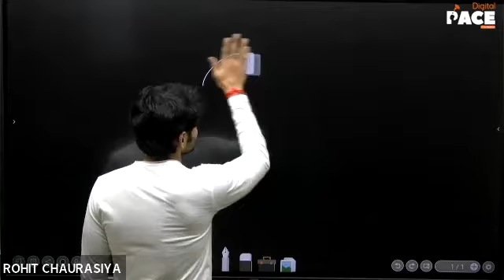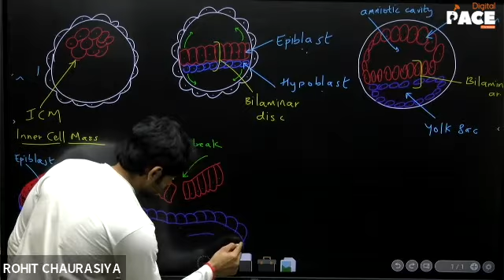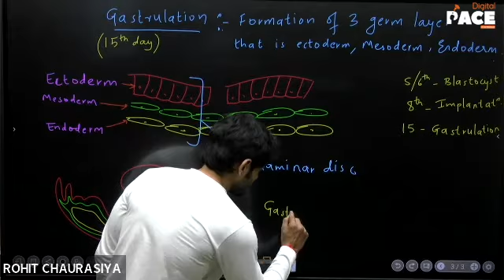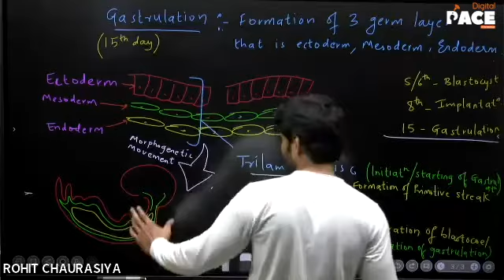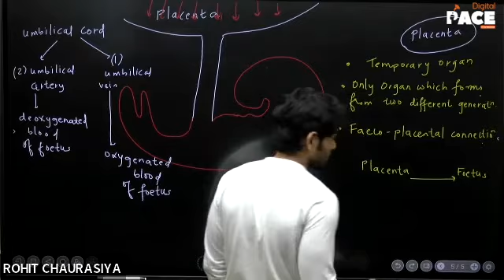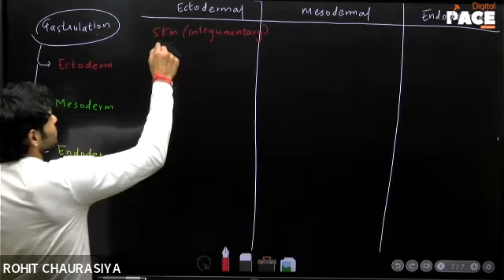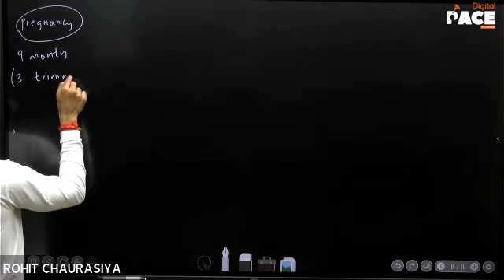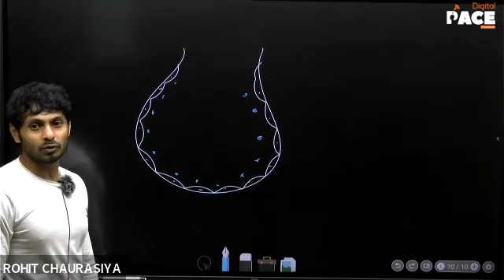Super 40 | Zoology | Human Reproduction (03/10/2022)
Faculty : RCZ